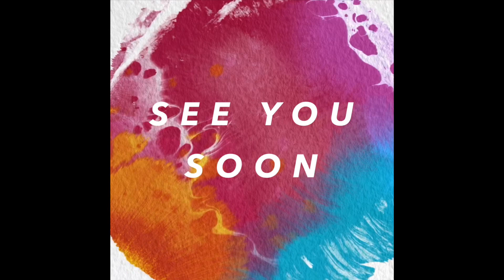Family Zumba® April 16th - virtual class for most dance levels with Valarie Andrews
April 16th

Family Zumba from home with Valarie Andrews
Certified ZUMBA®
Instructor since 2014

Ridge Athletic Club
4181 Fallon Street,
Bozeman, Montana 59718

ZUMBA® Classes Available:
BRIDGER STUDIO
Monday 10:35am
Wednesday 10:05am
Friday 10:35am

Music provided with permission from
The Ridge Athletic Club